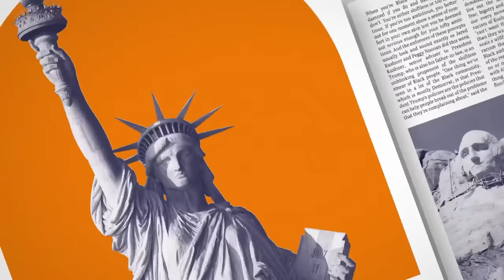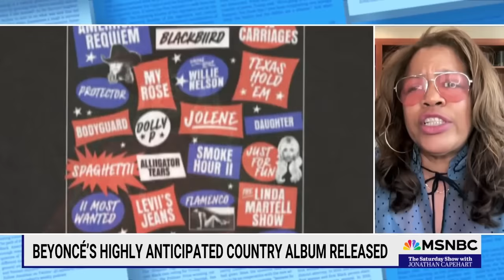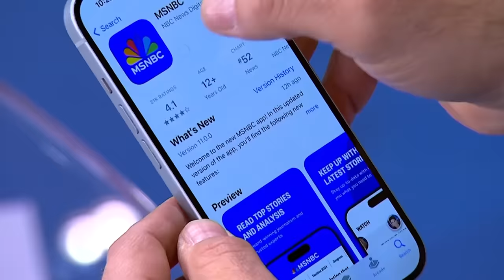Beyoncé's 'Cowboy Carter' is 'absolutely magical': Danyel Smith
Smoking cigarettes on the 405, 'Jolene' reimagined, and 'genius' mash-ups. Danyel Smith and Jonathan Capehart discuss Beyoncé's genre-defying album 'Cowboy Carter,' how it honors the Black roots of country music, and the tracks they could loop all day.